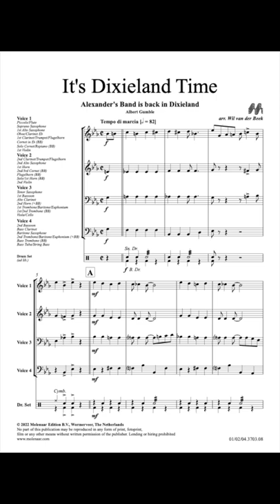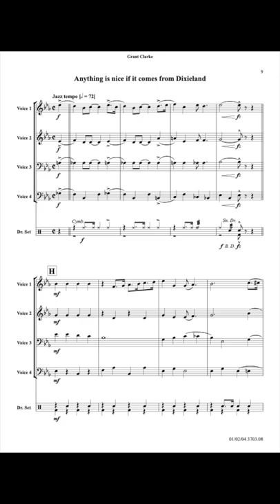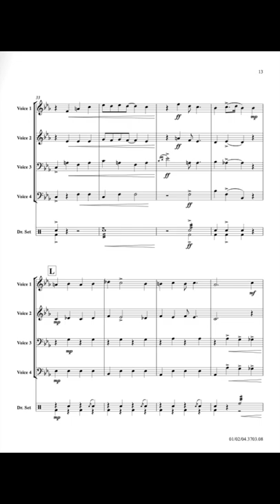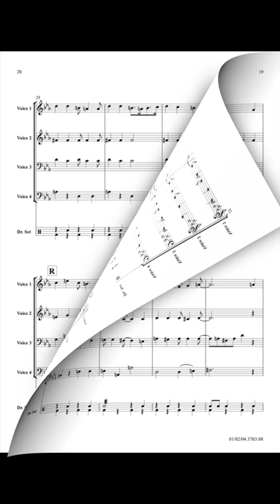It's Dixieland Time - Albert Gumble/Grant Clarke/Billy Baskette/Arr. Wil van der Beek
Alexander’s Band is back in Dixieland, Anything is nice of it comes from Dixieland en I’ll dance my way right back to Dixieland. Three characteristic dixieland everygreen, skilfully set for Molenaar's Easy flex series by Wil van der Beek.